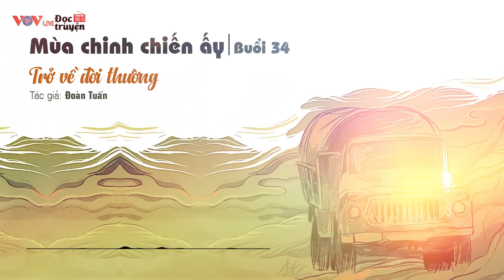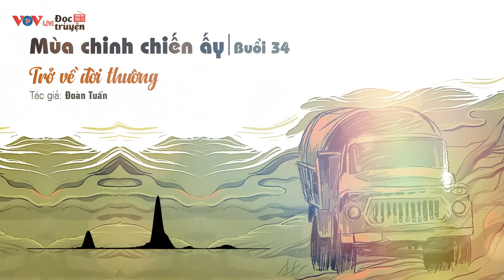Mùa Chinh Chiến Ấy Buổi 34 - Truyện Về Chiến Tranh | Đọc Truyện Đêm Khuya Đài Tiếng Nói Việt Nam 434